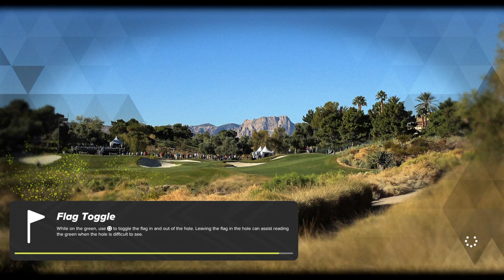PGA TOUR Farmers Insurance open Day 1